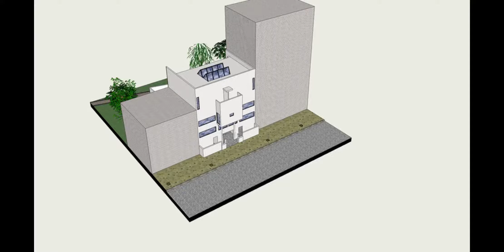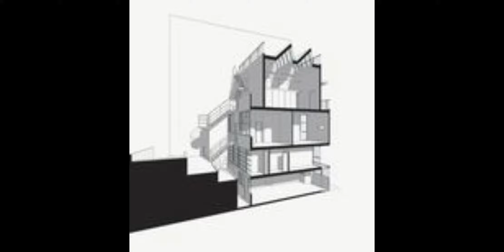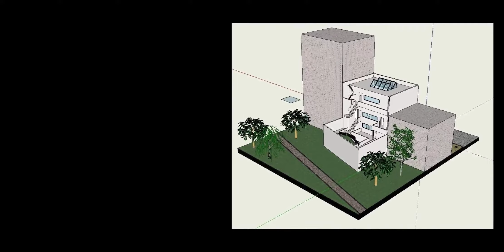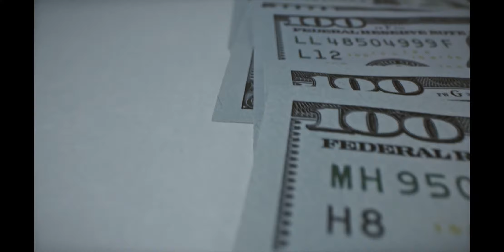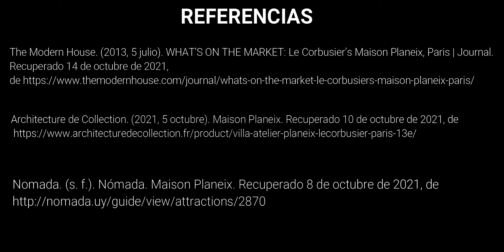VILLA PLANEIX- LE CORBUSIER